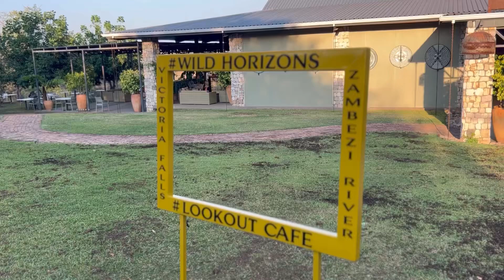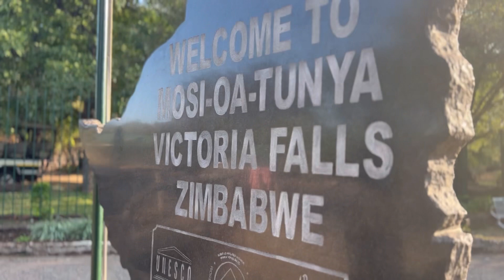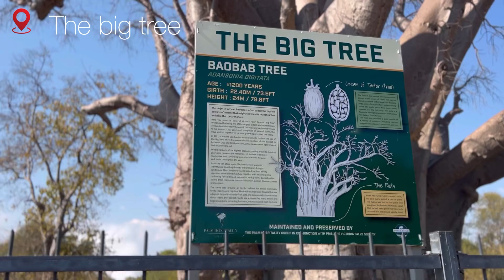Day 7: A Tour Around The Lookout Cafe, The Bridge, Zambezi River and The Big Tree in Victoria Falls